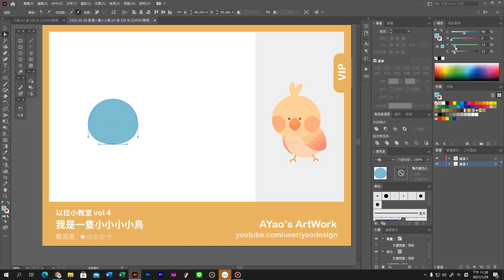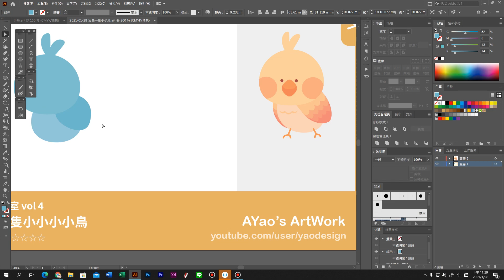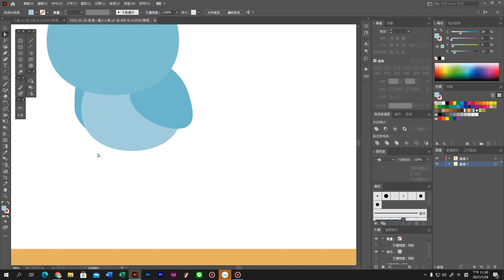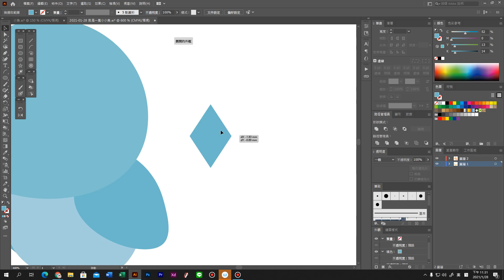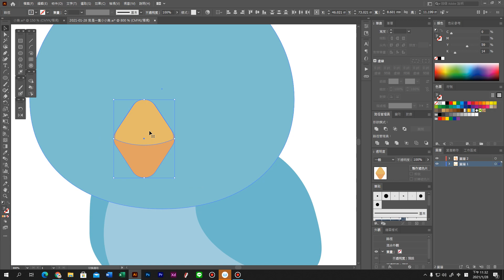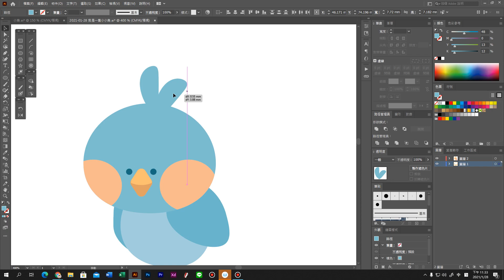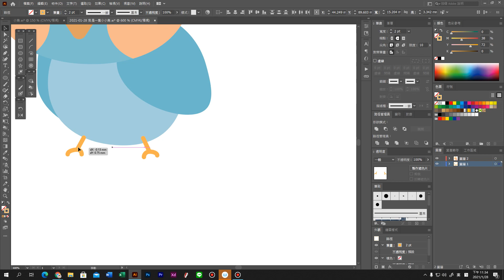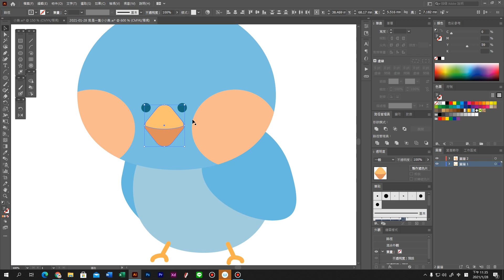illustrator | 以拉小教室 | vol4 我是一隻小小小小鳥 | 十分鐘的立繪 | AYao's ArtWork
vol4 我是一隻小小小小鳥
在一集就是半場休息時間
現在在想規劃兩集直播
一集是小教室的某一集
一集是想做一下半對稱式的插畫，就是我之前畫的媽祖那樣
蛤? 沒看過!

好啦，那喜歡這一系列的朋友